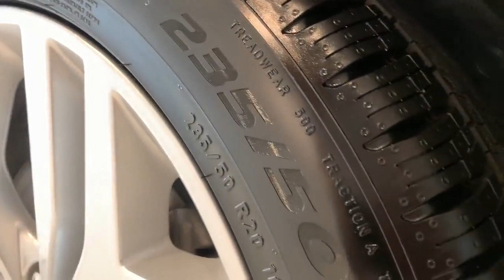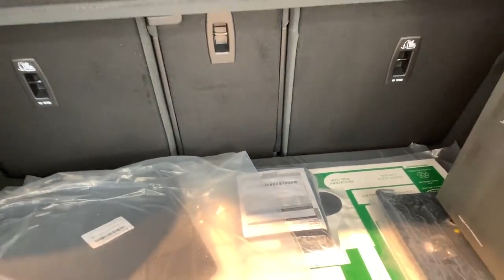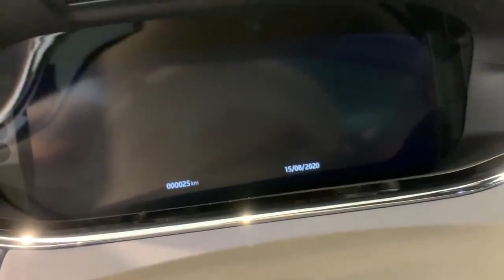latest 2021 Range Rover Evoque dynamic edition | Exclusive Range Rover Evoque 🔥